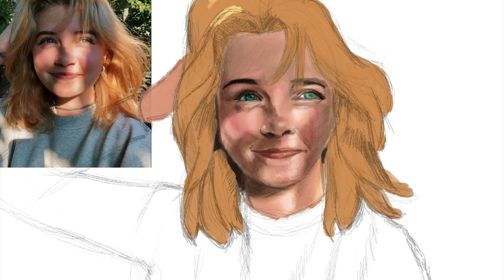Light and shadows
I made this draw with Procreate to study about light and shadows